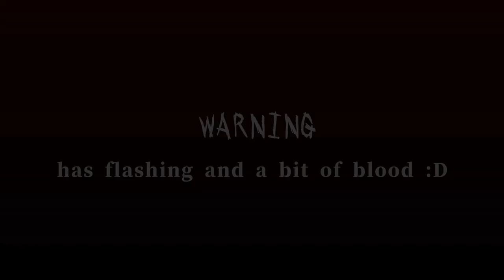【TrioBattleAct1】장산범 (JP version)/COPYCAT【Bloodlines】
yay r1!

Producer(s)50mang (music, illust, movie)Linalaon (lyrics)Pioteo (tuning

?contaminated¿ (tune)

𝗮𝗿𝘁
 crabbu (sketch, colour)
Miyμ (line)

?contaminated¿

𝐬𝐜𝐫𝐢𝐩𝐭
Miyμ

please excuse all the bugs :O half the transitions didn’t seem to make it either LMAO

starting from 2:07 it’s mostly fine(?)

(i think the last chorus is pretty cool)